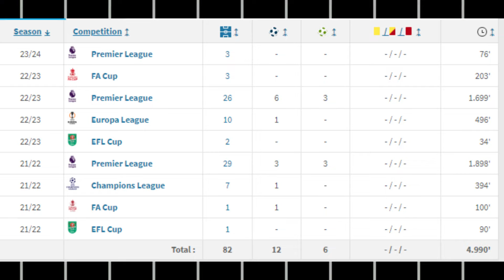Has Sancho Been Good At Dortmund?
My take on whether or not Jadon Sancho has been any good at Dortmund, and what his future holds.